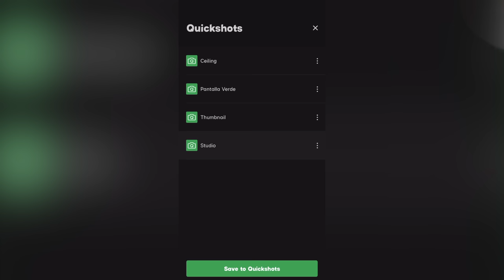Como Hacer Videos Como Jonathan De Jesus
En este video corto de hoy quiero mostrarles como es que hago para que mis videos se vean con mucha calidad. Si quieres aprender como hacerte famoso en YouTube te recomiendo este video.